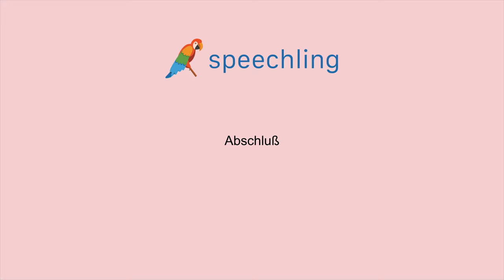독일어로 "학위" 말하는 법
남자 목소리 :
Abschluss

여성 목소리 :
Abschluss

남성 음성 번역 :
학위

여성 음성 번역 :
학위